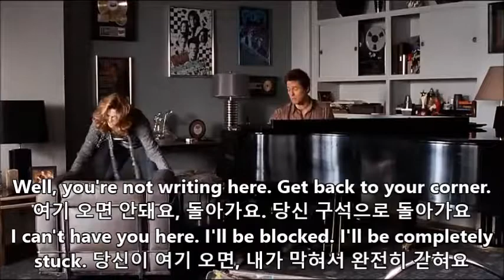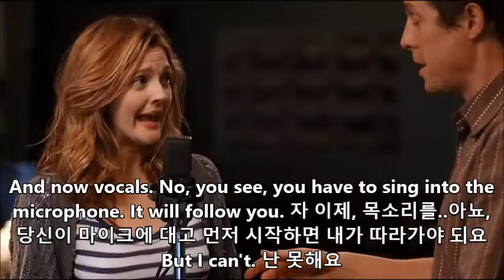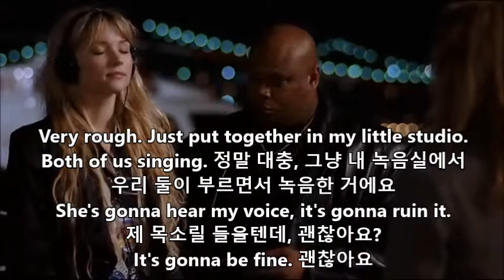#6 그 여자 작사 그 남자 작곡 구간반복